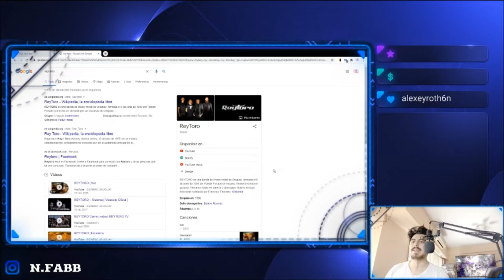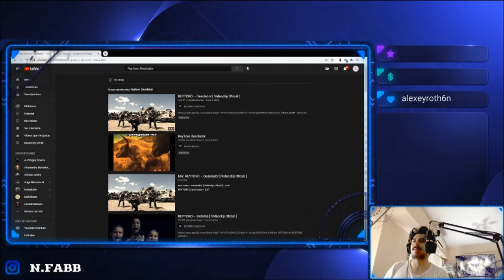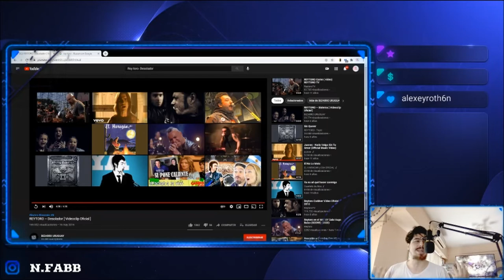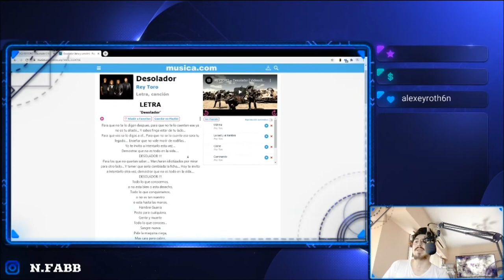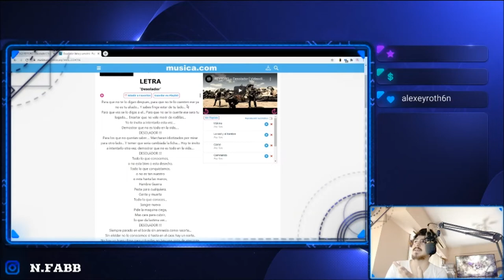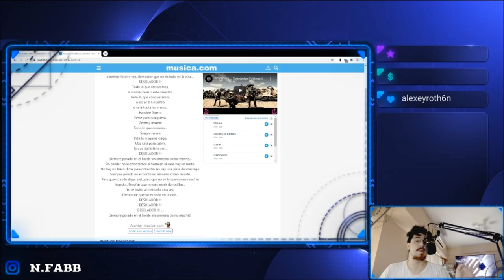🇺🇾🇦🇷 ESCUCHO POR PRIMERA VEZ A: REYTORO [REACCION] 🔥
Bien amigos, hoy volvemos con los hermanos de Uruguay con una nueva banda que llega al canal y preparen los oidos porque estos flacos la rompen, eh.
Estoy hablando nada más y nada menos que: Reytoro 🔥😎

Que locura hermano, simplemente no tengo palabras tanto en lo SONORO y en lo LIRICO.

Hasta aca mi reaccion amigos, la verdad me quede impresionado y la disfrute de principio a fin.
Dejenme más canciones de estos cracks que tengo muchas ganas de seguir conociendo 🤩

¡Saludos! 🤗